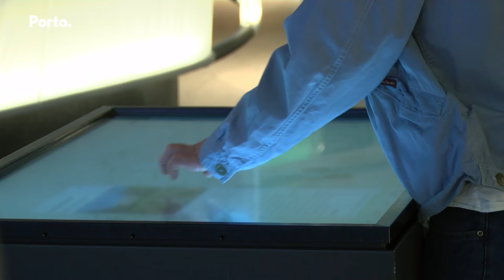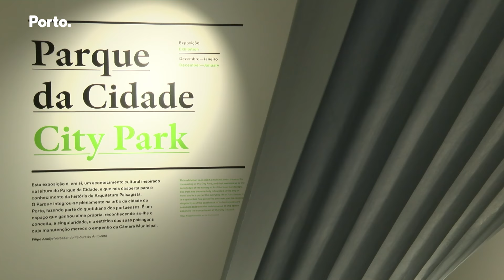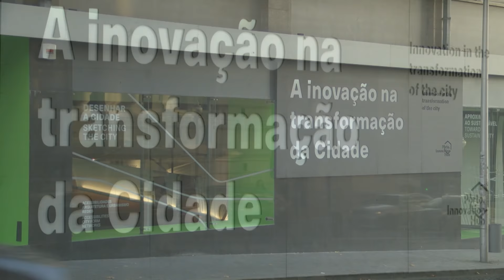Porto Innovation Hub